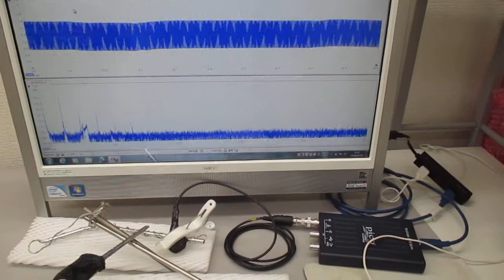超音波システム（音圧測定解析、発振制御） ultrasonic-labo